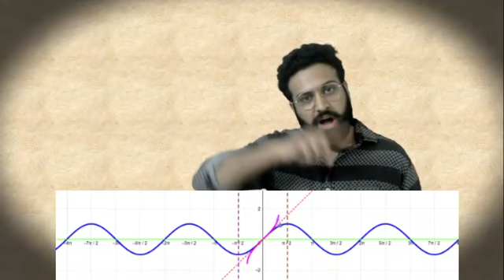How to Stay Motivated ??/ One Step towards your Goal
JAI HIND